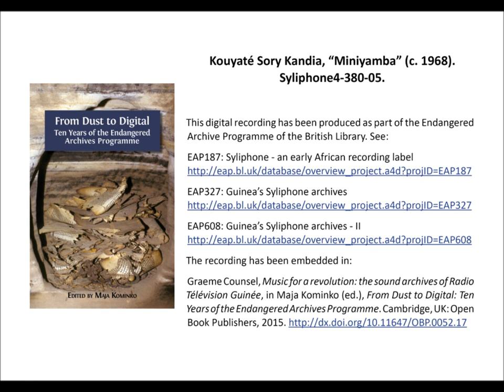Kouyaté Sory Kandia, “Miniyamba” (c. 1968), 2’24”. Syliphone4-380-05.